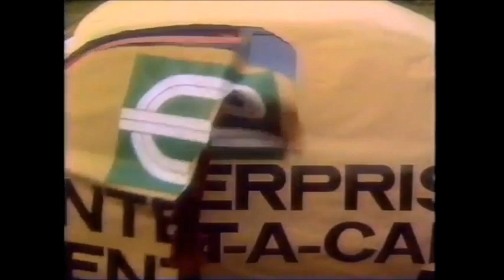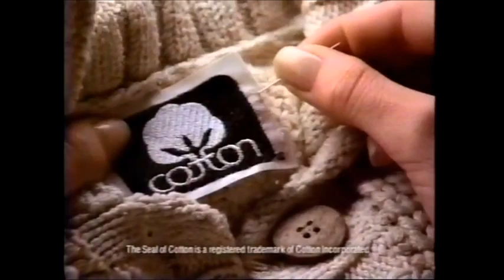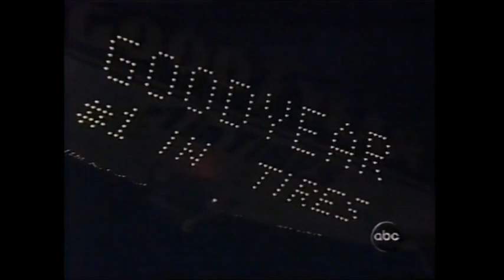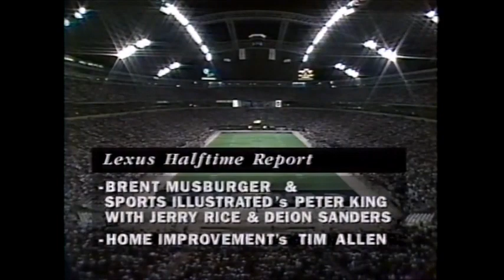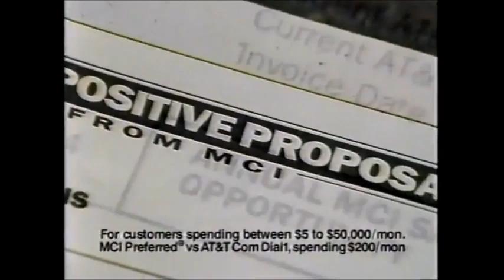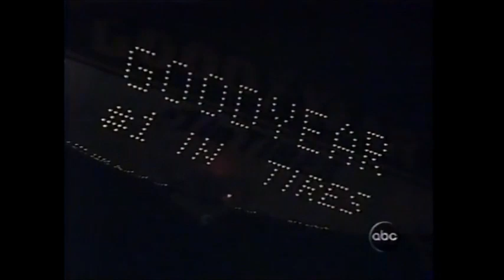1994 WK 3 Detroit Lions (1-1) @ Dallas Cowboys (2-0) MNF, Barry Sanders vs Emmitt Smith